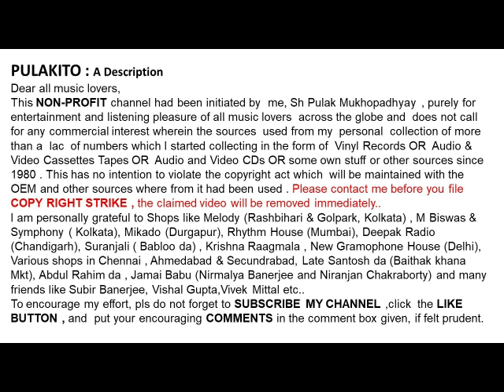সন্ধ্যা মুখোপাধ্যায়-ফুলের কলি ঘুম যায়-Sandhya Mukhopadhyay-PHULER KALI GHUM JAI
ফুলের কলি ঘুম যায়
সন্ধ্যা মুখোপাধ্যায়

Sandhya Mukhopadhyay
PHULER KALI GHUM JAI
Lyrics: Pranab Roy

Help Please.